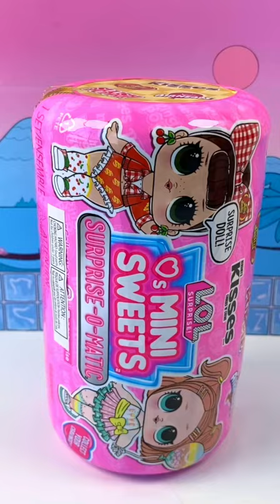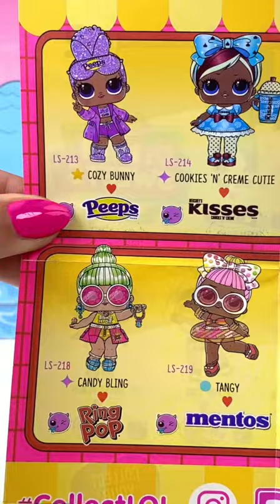{ASMR} LOL Surprise Mini Sweets Vending Machine S2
LOL Surprise Mini Sweets Vending Machine S2
LOL Surprise has partnered with iconic candy brands to bring you Series 2 of LOL Surprise Loves Mini Sweets Surprise-O-Matic! Each doll has a unique style that’s tastier than ever to match each treat!
Find brands like Peeps; Hershey’s Kisses; Jelly Belly; Slush Puppie; Airheads; Ring Pop; and Mentos to complete your candy collection!
Your LOL Surprise Loves Mini Sweets Surprise-O-Matic capsule doubles as a vending machine; Just like grabbing your favorite snack; simply pressing a button on the Surprise-O-Matic packaging will deliver each surprise for you to unwrap and enjoy!
7 SURPRISES: (1) LOL Surprise Loves Mini Sweets Doll; (2) Outfit; (3) Shoes; (4) Bottle; (5) Accessory; (6) Accessory; (7) Purse; (8) Surprise-O-Matic Vending Machine
LOL Surprise Boy dolls are anatomically correct.